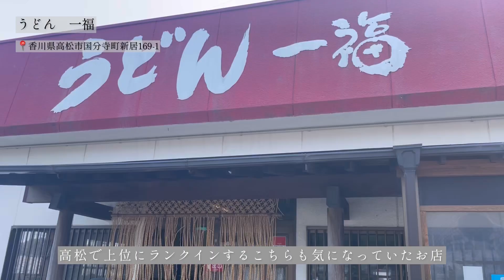【vlog】香川で1日うどん巡りしたら美味しすぎてうどんの世界観変わった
香川の讃岐うどんをはしごしていっぱい食べたい！という夢を叶えるために1日うどん旅。

巡ったうどん屋さん

▶︎うどん　一福

途中休憩

▶︎KIWAJI 内町店
※内町店のかき氷営業は2022年夏季までらしいです